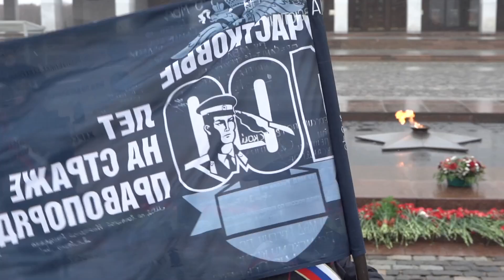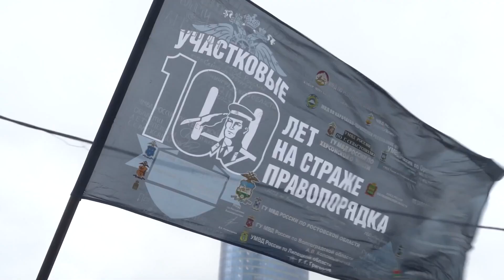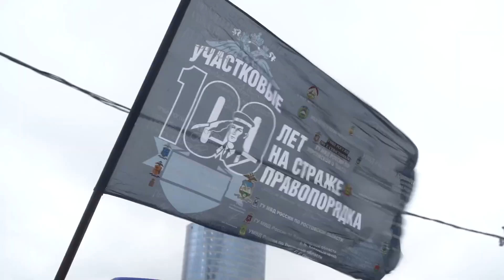Всероссийская эстафета передачи флага в честь 100-летнего юбилея службы УУП завершилась Москве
Всероссийская эстафета передачи флага-символа в честь 100-летнего юбилея службы участковых уполномоченных полиции завершилась в Москве, на площади перед Центральным музеем Великой Отечественной войны на Поклонной горе.

Тёмно-синий флаг с символикой столетнего юбилей службы принял начальник службы участковых ГУ МВД России по г. Москве Сергей Василевский от коллег из Тверской области. Флаг будет передан в экспозицию Центрального музея МВД России.

Инициатором эстафеты передачи флага-символа стало УМВД России по Астраханской области. Флаг был передан коллегам из Республики Калмыкия и посетил с августа месяца более 45 регионов России, в том числе новые субъекты нашей страны. В каждом из них полицейские оставили на флаге памятные надписи.